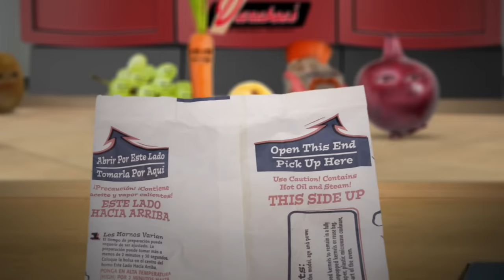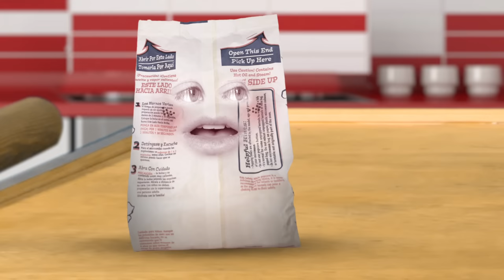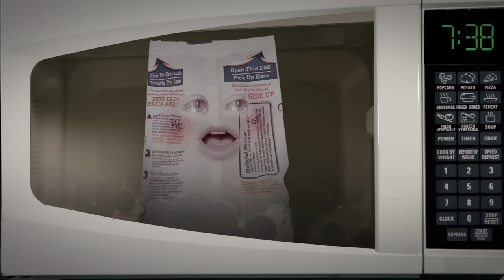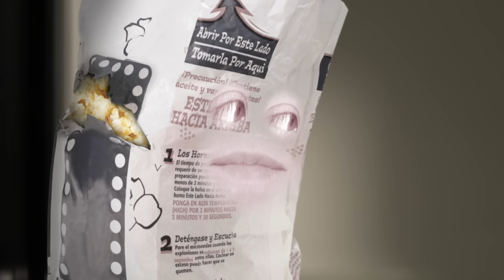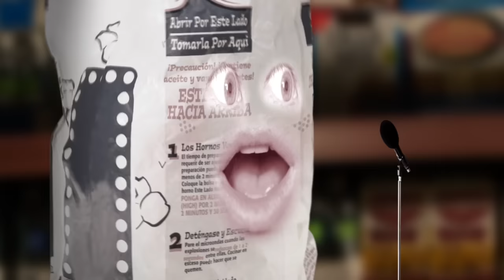Annoying Orange HFA - Pop Star